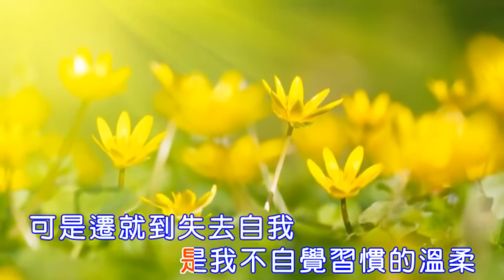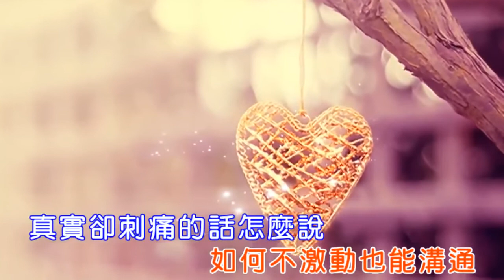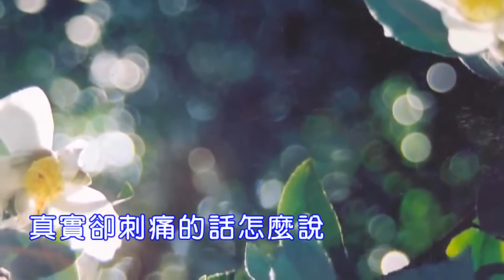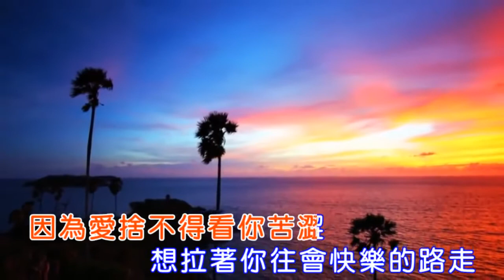(國語善歌)-我們的功課